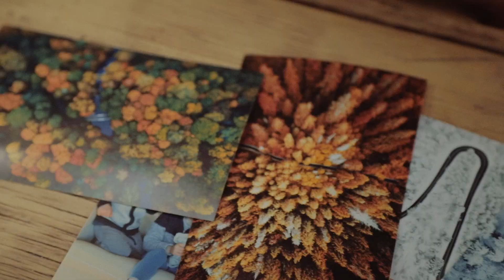Vers l'ère de la résilience et de la conscience - Du Chaos à l'Harmonie - Teaser #2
💜 Découvrez le film sur Inexploré TV :
🔹 SITE OFFICIEL DU FILM
🔍 Inexploré TV est une plateforme de vidéos dédiés à l'exploration de la conscience et de la spiritualité. Accédez à plus de 700h de contenus inédits :
✦ Des reportages
✦ Des documentaires
✦ Des émissions
✦ Des conférences filmées